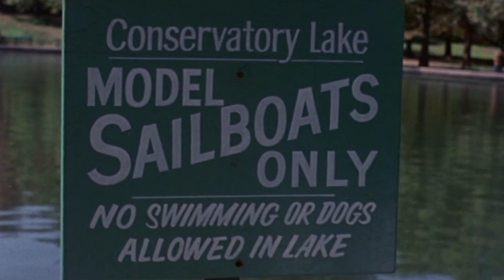Maraschino Cherry (1977) Rated G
Usually I don't like descriptions because I just wrote, performed & edited a whole slew of information... but in this case I forgot to talk about the boat scene. It's my favorite scene. I'm making a YouTube short of it right now! I've been concentrating so much on this abstract piece of cinema that as soon as the lights came on and I hit my mark, it was erased from my brain completely. I didn't put it in my script because there was NO way I'd forget to mention it. How's that for a description? They say they are very important, so possibly I should be taking this. more seriously?
Seriously, check out this remote control boat scene, it's amazing!

Written & Directed by: Radley Metzger
Produced by: Morton Berman (for) Mature Pictures (Maturpix)
Distributed by: Quality X Video (United States)(VHS)
Distributed by: Global Film (GF) (Japan, 1980)(theatrical)
Distributed by: Video-X-Pix (United States, 1983)(VHS)
Distributed by: Video-X-Pix (United States, 2005)(DVD)
Distributed by: Distribution S.E.L. (Canada, 2005)(DVD)
Starring: Gloria Leonard, Jenny Baxter, Lesllie Bovee, Annette Haven, Constance Money & Spalding Gray.